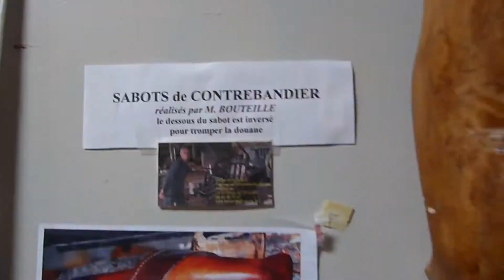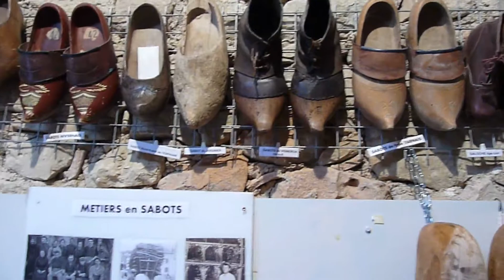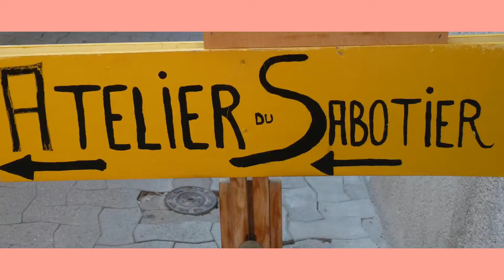LAUTREC TARN Atelier du sabotier aout 2013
L'atelier du sabotier contient le matériel destiné à la fabrication de cette chaussure en bois dont on dit qu'elle a été inventée par les Gaulois.

Cet atelier, recréé à l'identique, a réellement existé jusque dans les années 1960.
 Il appartenait au dernier sabotier en activité dans le village de Lautrec, M. Bonhoure.

Au début, on a creusé les sabots entièrement à la main, ce qui permettait de réaliser jusqu'à trois paires par jour. L'arrivée de l'électricité et l'achat de machines vers 1935 ont permis de décupler la production.

De ce fait, la plus grosse partie du travail (façonnage et creusage du sabot) est effectuée par les machines. Mais le dernier geste reste l'apanage du sabotier qui utilise le paroir et la rouanne pour assurer une finition parfaite.

En saison, le sabotier se visite librement (voir les horaires auprès de l'office de tourisme).

En plus des commentaires qui accompagneront votre visite, vous pourrez revivre toutes les opérations de fabrication du sabot.

A ne pas manquer non plus la salle d'exposition de vieux outils située au premier étage